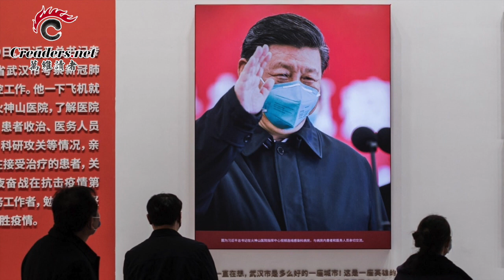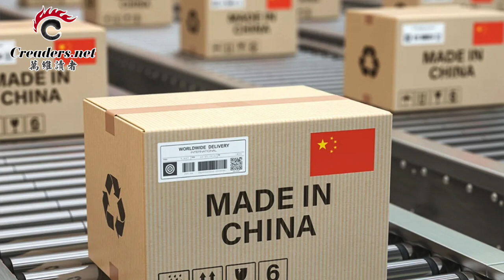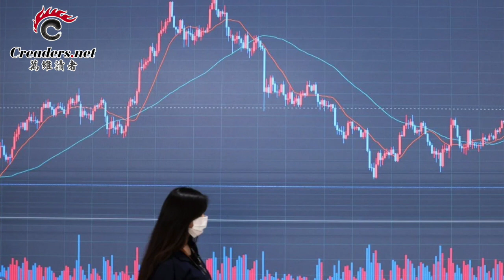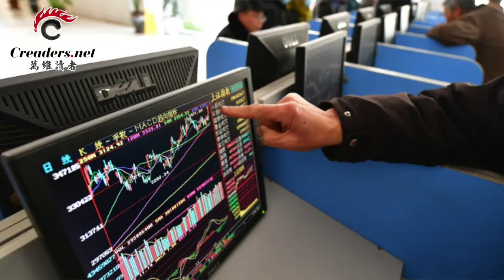“打倒昨天的我” 权威钟南山口风大变；清零一松绑 中共地方官员商家争相出国；快讯！华盛顿宣布制裁中共官员；中共整肃A股 39天27家上市公司被查（《万维读报》20221209-3 FZCC）